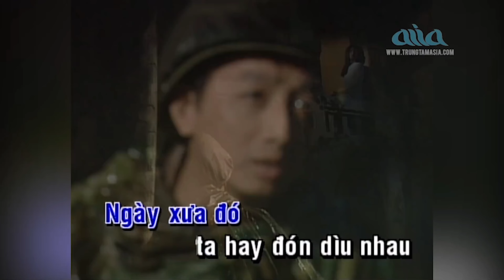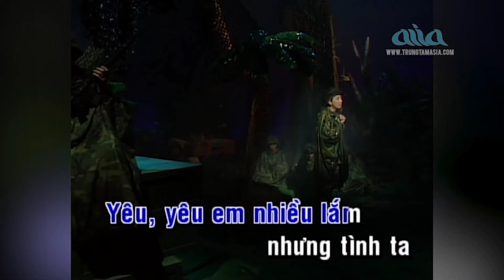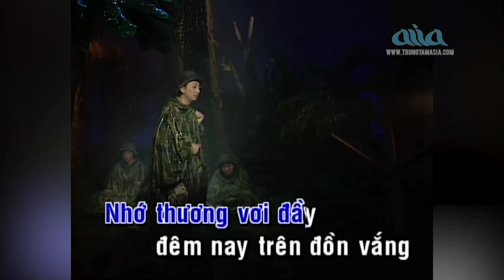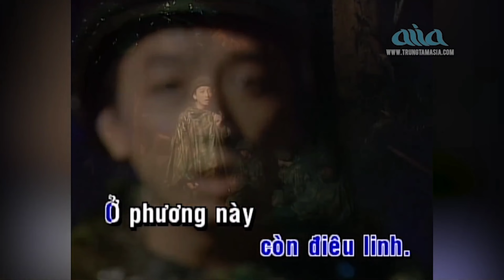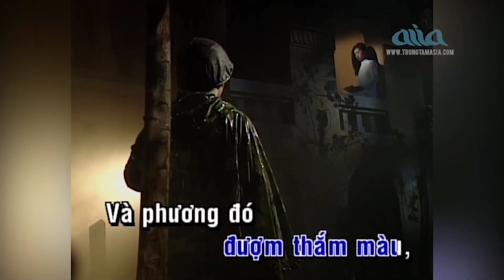ĐÊM BUỒN TỈNH LẺ - TRƯỜNG VŨ